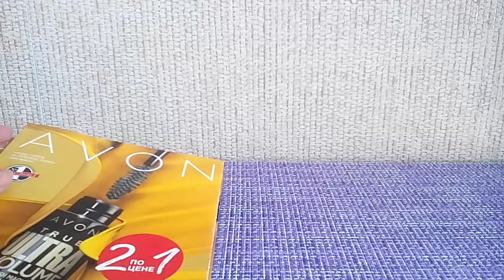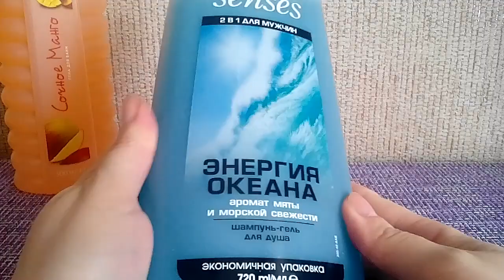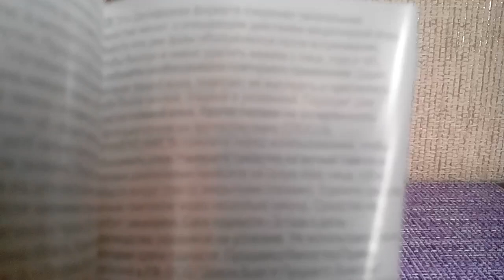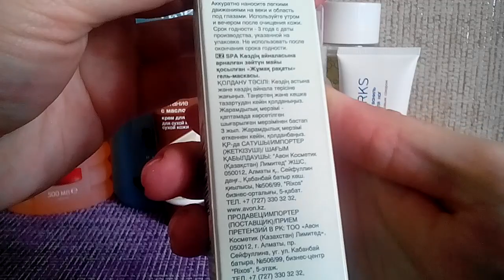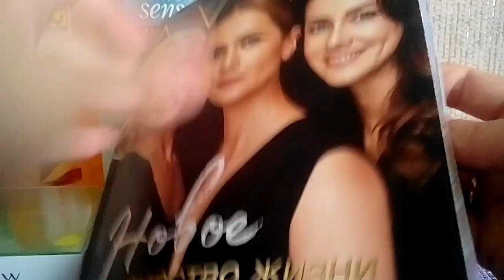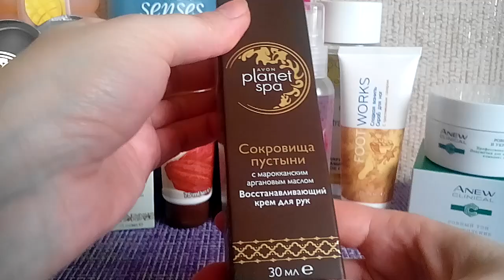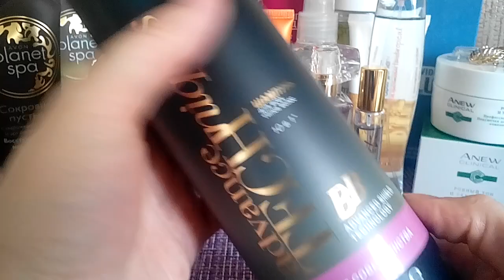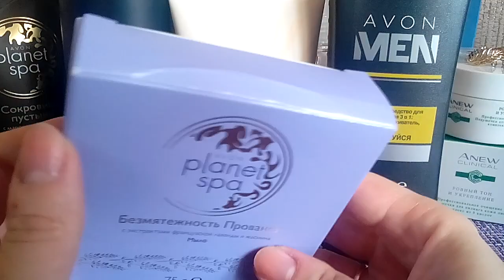Заказ Avon 14/2018. ПАКЕТ-СЮРПРИЗ